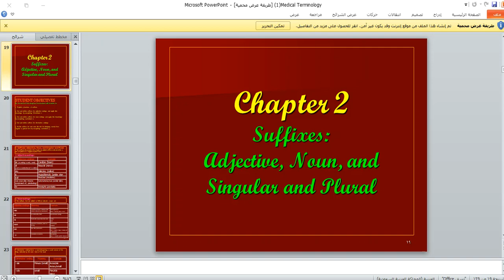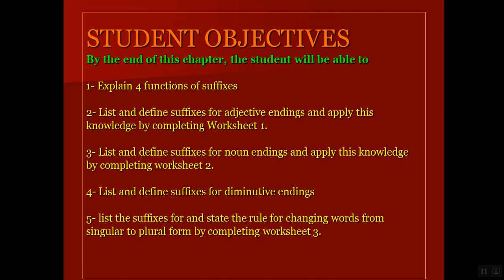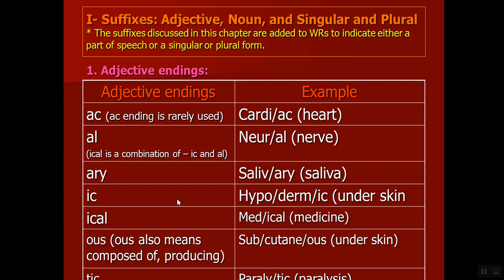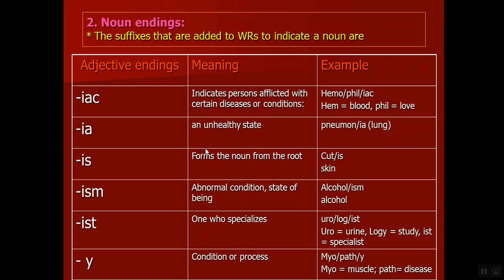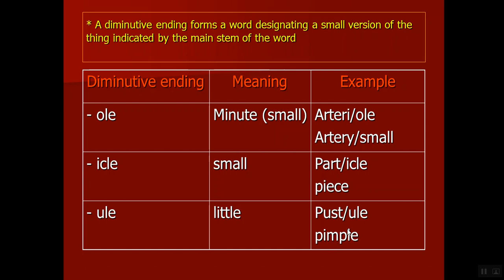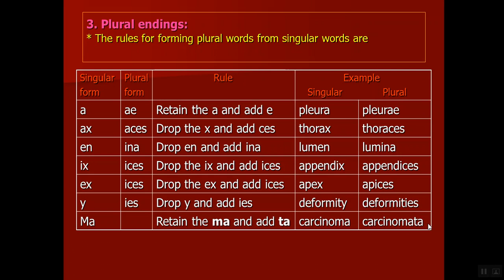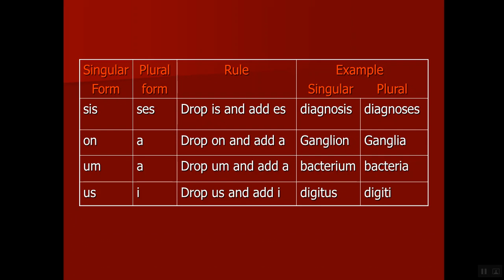Chapter 2 suffixes